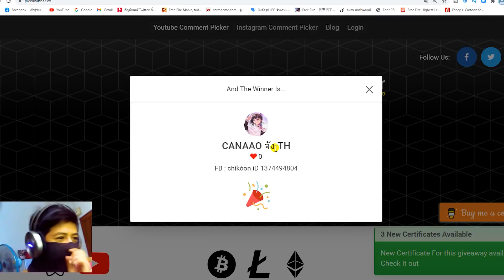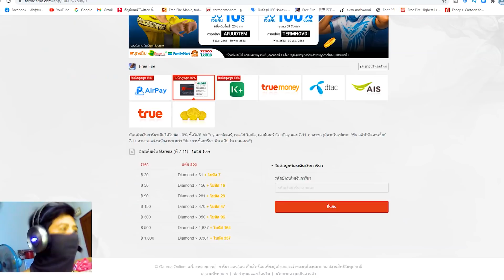Free Fire (FFCS) สอนรับเพชร 19,999เพชร💎 "ตามเพื่อนกลับมา" ได้ทุกคนยกเซิฟ ได้จริง100% รีบดูด่วน!!✅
✅แจกเพชร💎ฟรีๆ1,000เพชร✅
3. บอกเหตุผลว่าทำไมถึงอยากได้
4. เม้น UID และ FB

✅รับ"ท่าทางปักธง" ง่ายๆ โครตแรร์✅ได้ง่ายมาก!!✅คลิกลิ้ง